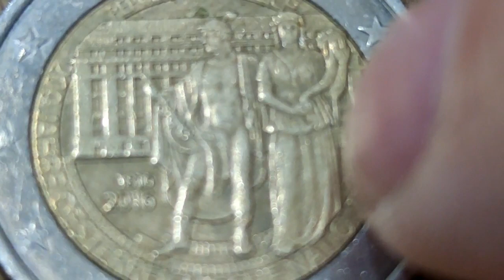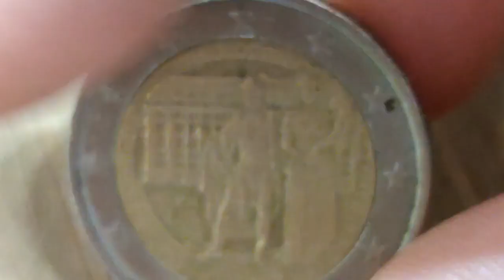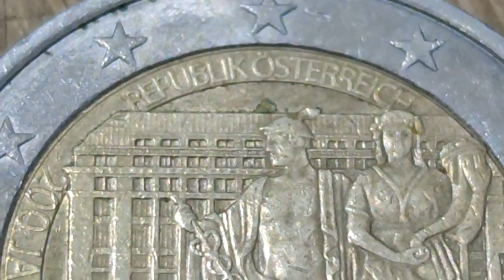VALEUR 2 EURO commémorative 2016 Autriche 15940000?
100 Capsules pour Monnaie et la Boîte de Rangement pour Collection de Pièces :

 sur cette vidéo : VALEUR 2 EURO commémorative 2016 Autriche 15940000?

▬▬▬▬▬▬▬▬▬ CONTACT EMAIL ▬▬▬▬▬▬▬▬▬▬